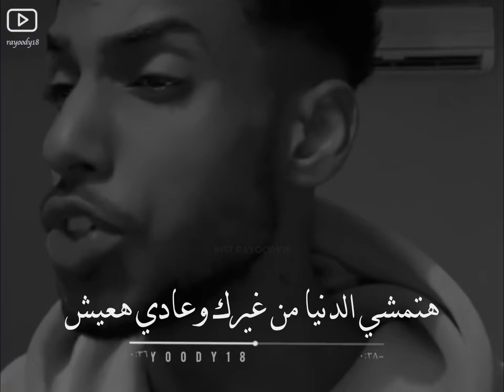الفنان راكان الحمادي “ مش فارق “ رامي_صبري اغاني #2021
snap: rayoody18